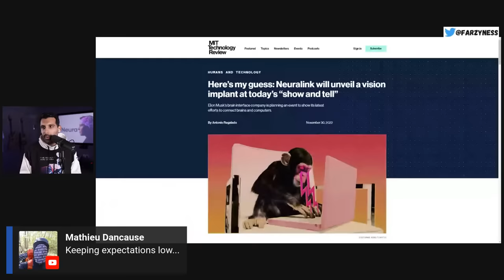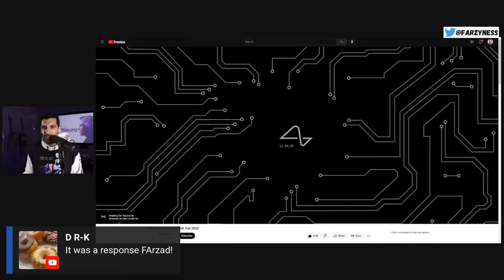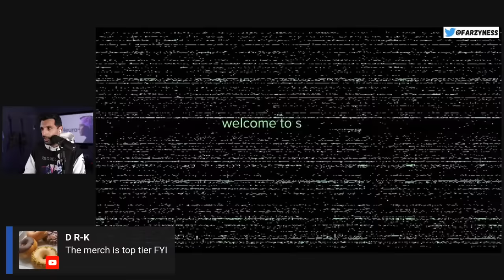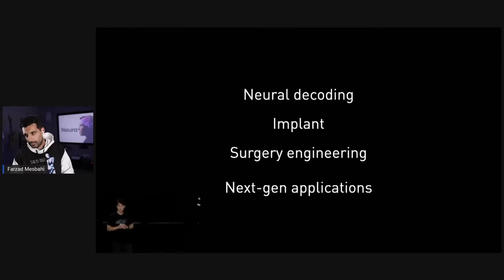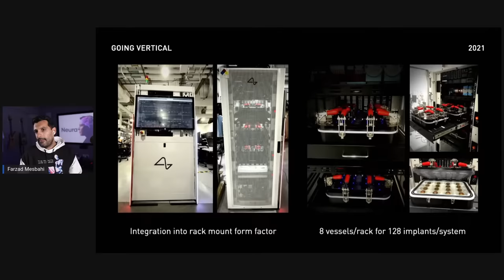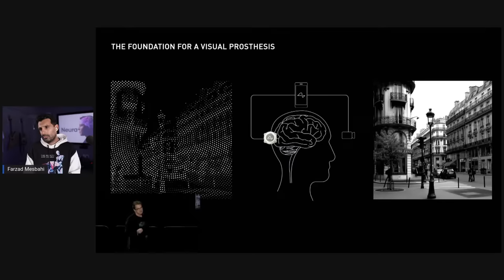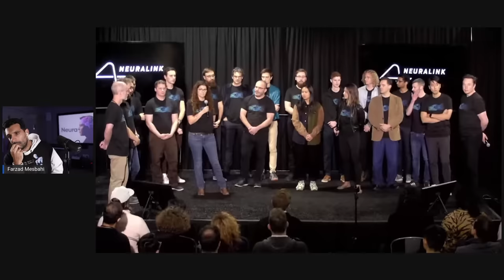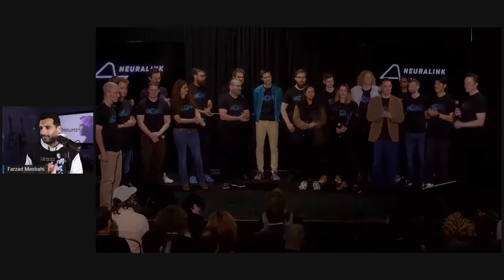Neuralink Show & Tell LIVE COVERAGE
Click on JOIN below this video to get access to our private community and member-only content!

Live Coverage of Elon Musk's Neuralink Show & Tell that's set to air on Novermber 30th at 8:00PM Central.